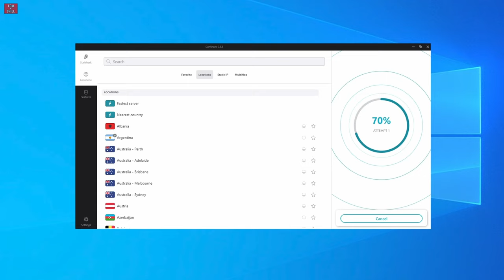Ποια είναι η καλύτερη Horror Ταινία;;; | Film Wars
, στηρίζεις το κανάλι και αν βάλεις και κωδικό TOM and CHILL και κάνεις Surfshark συνδρομή , κερδίζεις 3 επιπλέον μήνες ΔΩΡΕΑΝ συνδρομής και κάνεις ένα πολύτιμο δώρο στον εαυτό σου!